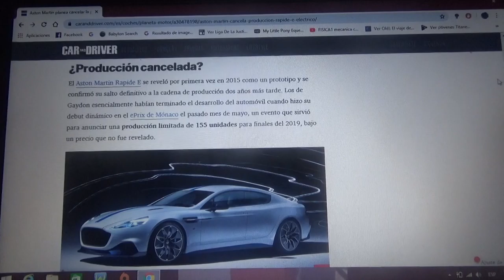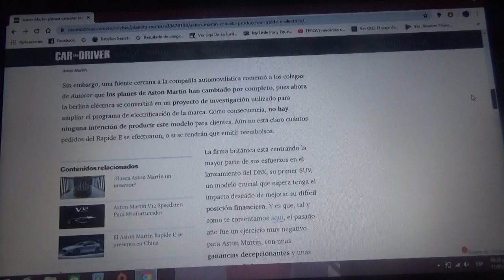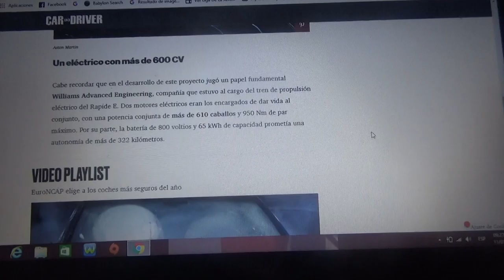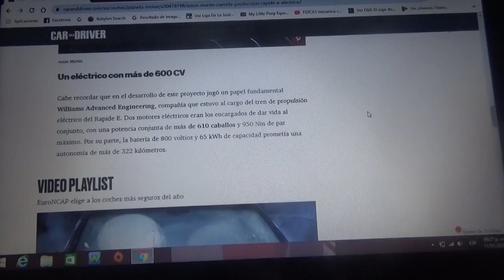Aston Martin planea cancelar la producción de su Rapide E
La compañía británica de Gaydon tenía planeado lanzar a fines del pasado 2019 su primer modelo totalmente eléctrico pero debido a complicaciones financieras en la firma decidieron cancelar sus planes por completo